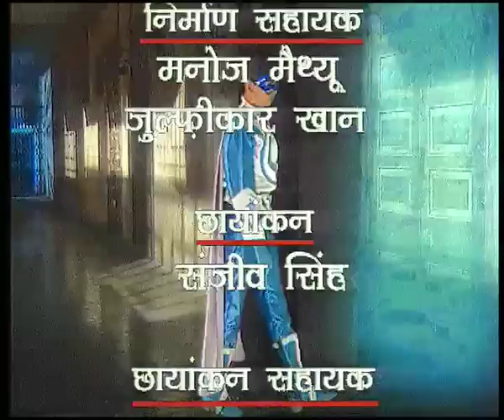Junior G - Episode 95 | Superhero & Super Powers Action TV Show For Kids | JinguKid Hindi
Synopsis:-Episode -95
Before Monty could apologise to Miss Chawla, she asks him to answer a question and he starts blurting out nonsense. Miss Chawla is now fully convinced that he was teasing her again and again deliberately. Even his attempts to apologise to her end up annoying her.
The exams are now just about to begin and Rahul still seems to be as careless as he is confident. Then Gaurav discovers that a teacher, Mr. Sharma was going to leak the papers to them. Shelly and Monty want to report him to the cops immediately but Gaurav says that they will have to wait till they had some solid evidence against him. That night, Mr. Sharma reaches the store room where the papers are kept with an intention to steal them.